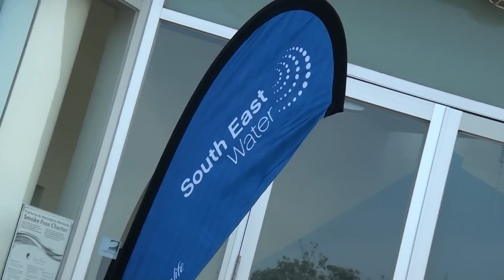Vox Pops from the South East Water info session on Frankston TV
The South East Water development in Frankston is explored in this FrankstonTV clip - a great demonstration of how the medium is creating community conversation, engagement and public debate about local issues that matter.

Find out more about the South East Water relocation to Frankston